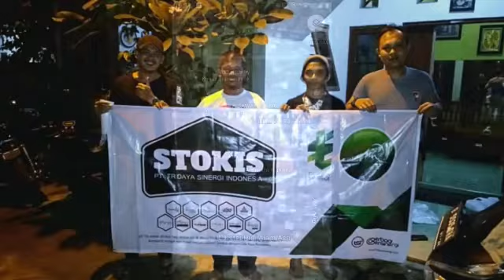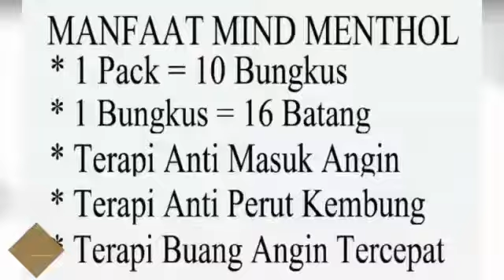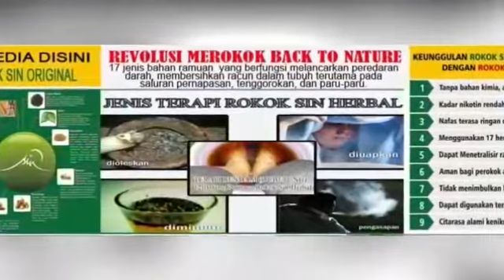KP SAWAH SINERGI